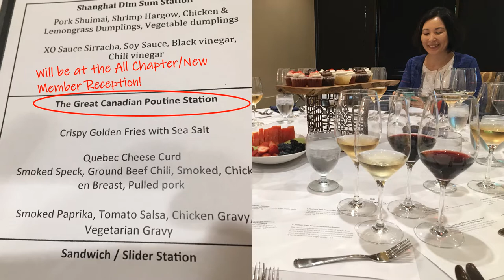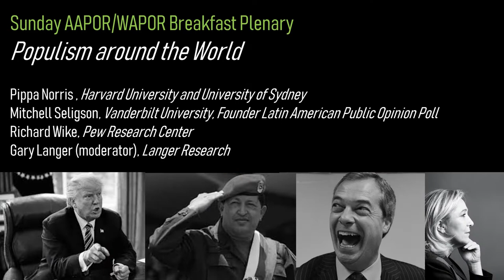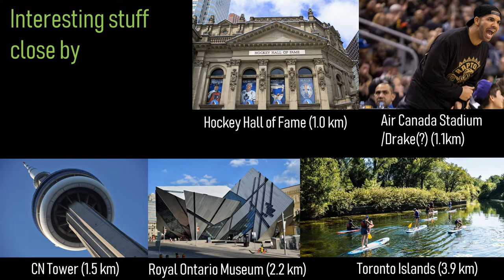2019 AAPOR Conference Preview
2019 AAPOR Conference Preview